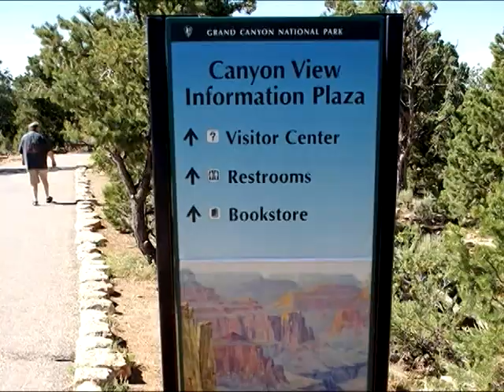How far is it from Las Vegas to the Grand Canyon?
Over 40 million people annually visit Las Vegas. This has naturally made it the gateway to the Grand Canyon. Over 12 million people annually visit Phoenix, Arizona and many of those visitors make their way to the Grand Canyon, as well. Which city should you fly into to see the Grand Canyon? Well, that depends...